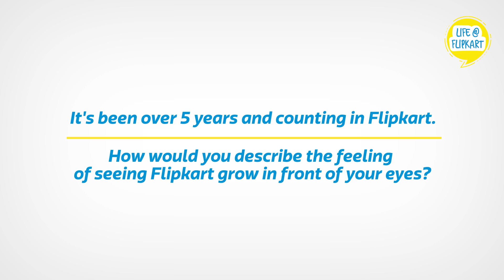VeteransOfFlipkart Gokul Krishnan